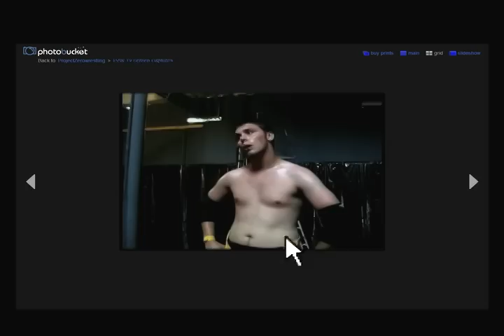PZW TV #25 (One Wrong Step)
Tonight on Project Zero Wrestling, PZW's New Champion Richy (Sic) defends his championship against the Unbeaten former champion Stevie James. Stevie has been looking for a chance to regain the title he never lost, and Richy (Sic) wants to prove he is the rightful champion and will take on all comers.

Also tonight, we finally hear from the man who leveled Adam Nestle at May Madness 7, Kenny Nestle.

All that and much more, Tonight on PZW TV!